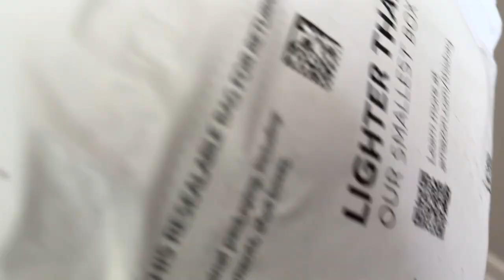12inch AMAZON LACE FRONTAL WIG REVIEW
12inch AMAZON LACE FRONTAL WIG REVIEW